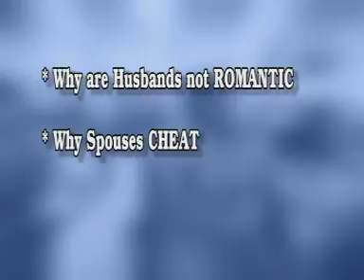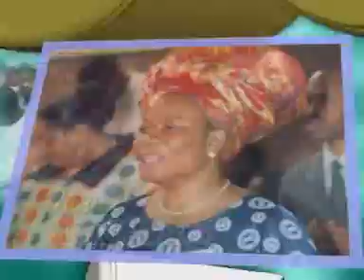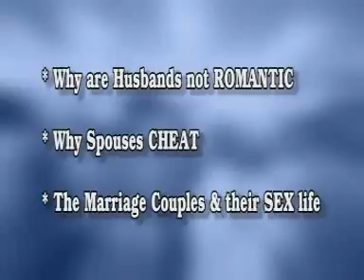An Overview of Sex and Intimacy in Marriage by Funmi Akingbade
for more information on sex and sexuality. Funmi Akingbade is the founder of Couples Alive International [CAFI]. A marriage and sex therapist for over 20years, she is the first female minister in Nigeria to boldly author a bestseller on sex between the married couples from an Africa perspective using the mass media and written materials to broadcast the topic to both the religious and secular world.